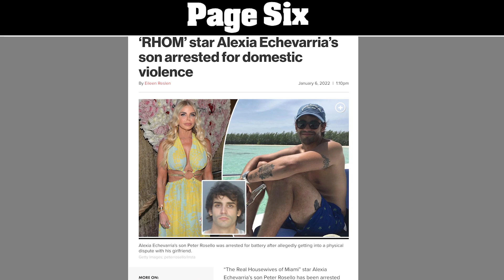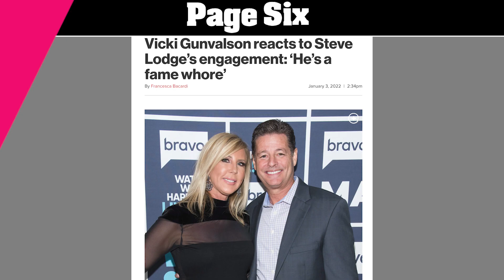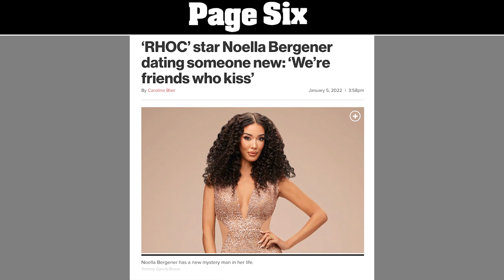Mary Cosby's racist remarks, Noella's drama & more Bravo news | Virtual Reali-Tea | Page Six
2022 has kicked off with some major reality TV drama. “The Real Housewives of Miami’s” Alexia Echevarria’s son was arrested for domestic violence. Her costar, Lisa Hochstein spoke exclusively to Page Six about removing her face fillers. Mary Cosby was accused of making racist remarks on “The Real Housewives of Salt Lake City, and Noella Bergener’s dramatic life is heating up on “The Real Housewives of Orange County.” Check out all of this Bravo news and more on this episode of “Virtual Realitea.”